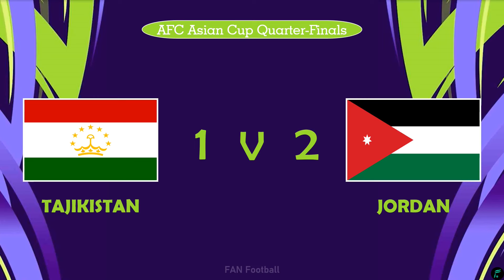🔴 TAJIKISTAN 🇹🇯 VS 🇯🇴 JORDAN - AFC Asian Cup 2023 Quarter-Finals Match Previews, Predictions, H2H ✅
Hello Guys, This video is Match Previews, Predictions, Head to Heads, Line-Ups AFC Asian Cup Qatar 2023 Quarter-Finals between Tajikistan vs Jordan